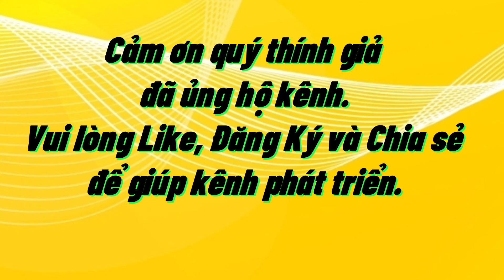Bà Phó Giám